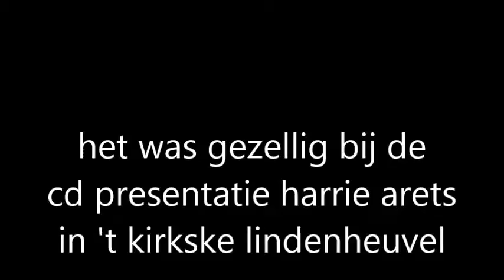het was gezellig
tijdens de cd presentatie van van harrie arets in 't kirkske lindenheuvel